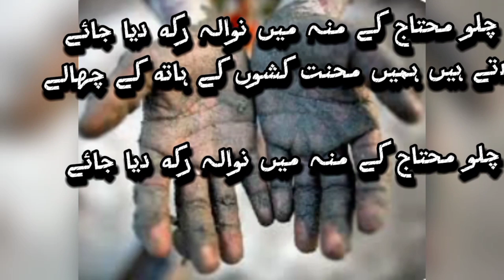labour day poetry/ first may/@creative minia/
labour day poetry@creative minia
first may